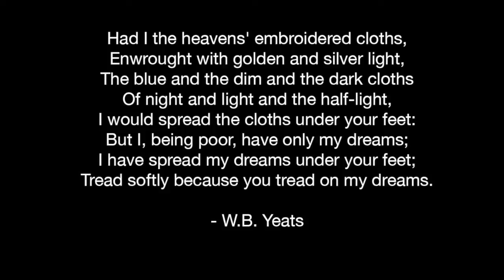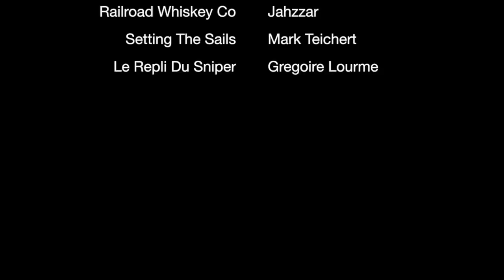Beneath Your Feet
A brief glimpse of a day in the life of a critter in the laterite grassland ecosystems of southern coastal Karnataka.

We take a look at the lives of Funnel Web Spiders (hippasa sp) and how it fits into the ecosystem with other animals around it.

These grasslands may look like just a carpet of grass at first glance, but a whole lot of action takes place inside the world that we know very little about.

This video was shot by Ramit Singal and his team (from School Of Communication, Manipal University) as part of an awareness project about the low-lying laterite grasslands of Karnataka's coastal plains.

Do have a look at our first video - Hard Croak Cafe - as well